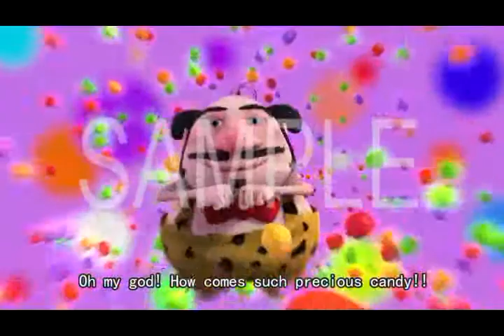DINOBOB, the Comey